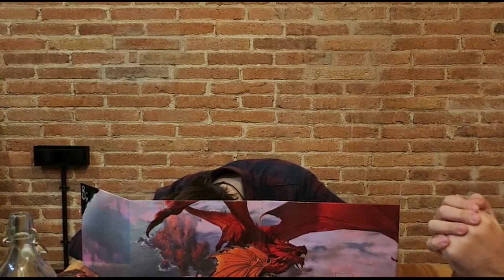🎤09. Cómo acabar con el "Efecto Mercer" [ NOS LO CUENTA: MATTHEW MERCER ]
Este 28 de diciembre recibimos la visita del célebre Matthew Mercer, de Critical Role, con el que analizamos la problemática conocida como "Efecto Mercer" y la manera de ponerle fin de una vez por todas.

Esperamos que estos consejos para jugar a rol os sirvan, sobre todo al hacer de máster o director de juego. Si tienes alguna idea, crítica, sugerencia u otros recursos que quieras compartir con nosotros no dudes en dejarlo en la sección de comentarios.

Quiero agradecer a David Pacheco su esfuerzo logístico para hacer posible la visita de Mercer y a Beatriz Maraver por la excelente traducción simultánea. Sin ellos no habría sido posible este vídeo.